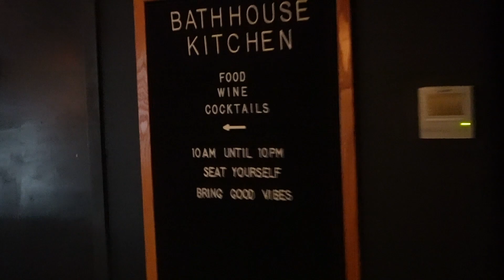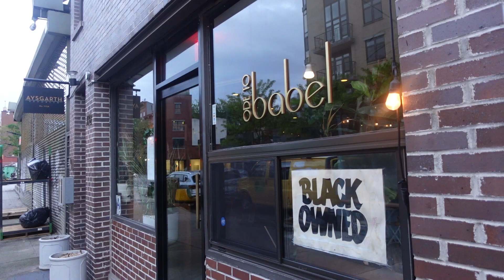Day in my life in NYC 💕 Relaxing @ Bathhouse, GRWM to go OUTSIDE, DJ Gig @ Ode to Babel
Another DITL video :)

Filming on Sony ZV-1